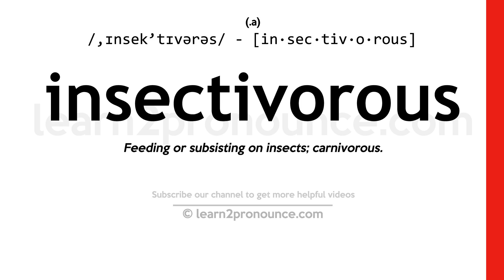Pronunciation of Insectivorous | Definition of Insectivorous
Insectivorous pronunciation | How to pronounce Insectivorous in English?
/,ɪnsek`tɪvərəs/
Meaning of Insectivorous | What is Insectivorous?
(adjective) (of animals and plants) feeding on insects
What is Insectivorous | Insectivorous meaning and definition?